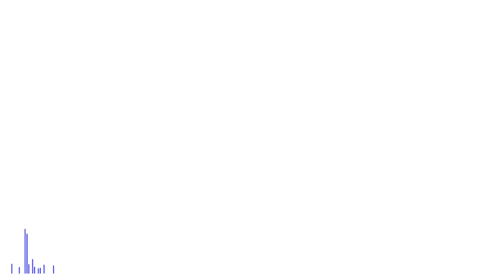Week 9 The Doldrums